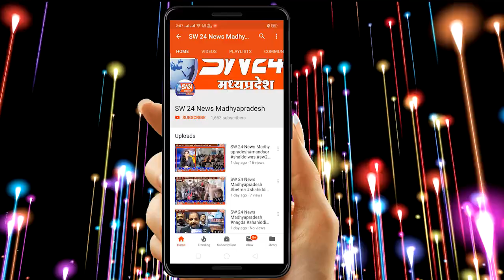SW 24 News Madhyapradesh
balabachhan segawa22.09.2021 प्रदेष के पूर्व गृहमंत्री बाला बच्चन के सेगांव आगमन पर कांग्रेस नेताओं ने स्वागत किया